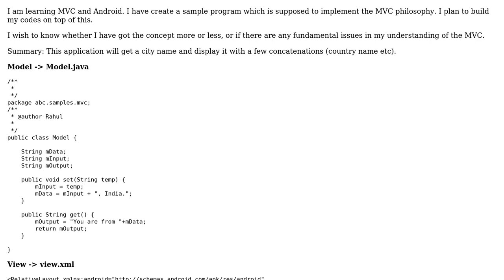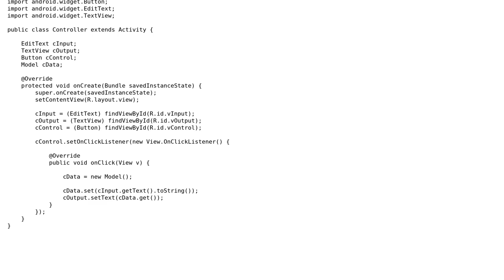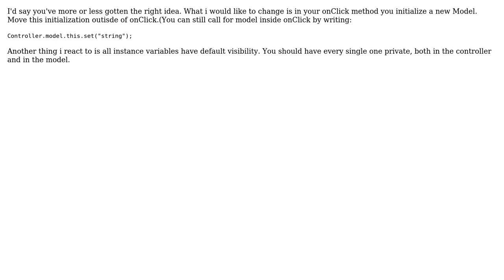Displaying a city name with concatenations (2 Solutions!!)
Displaying a city name with concatenations

With thanks & praise to God, and with thanks to the many people who have made this project possible! | Content (except music & images) licensed under CC BY-SA | Music | Images & others | With thanks to user Tejpbit user Rahul user koceeng user janos and the Stack Exchange Network Trademarks are property of their respective owners. You are responsible for your own actions.